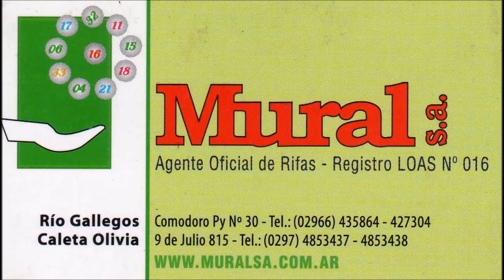Nosotros queremos que cada uno de los compañeros voten - Luis Avendaño - Intersindical - 17/08/2018